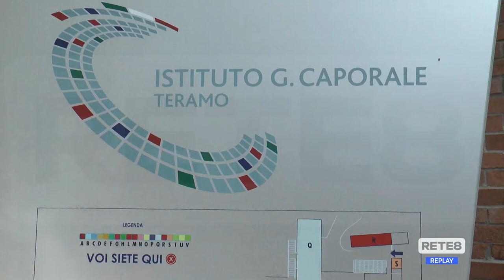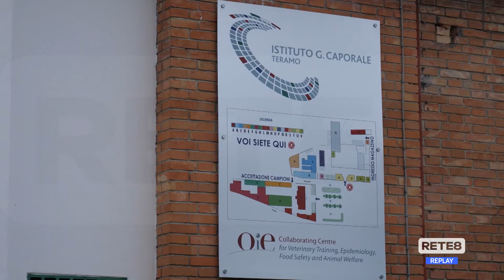Abruzzo - Nessun caso di variante Omicron